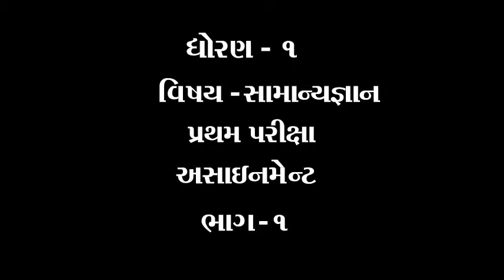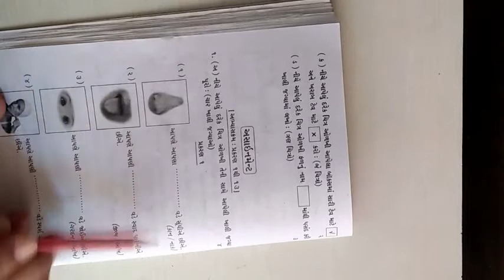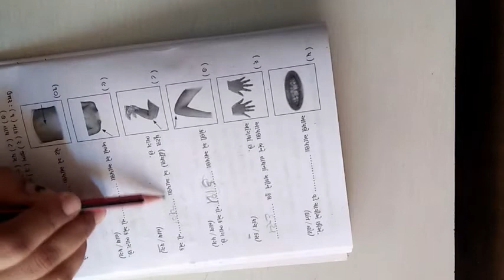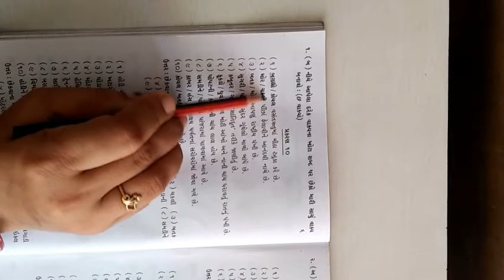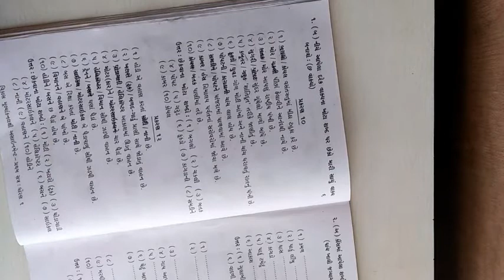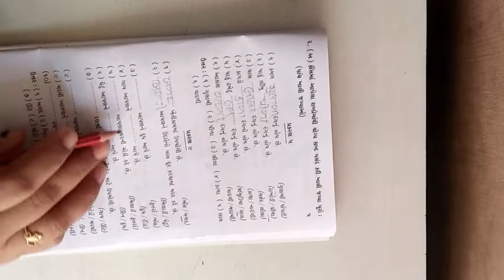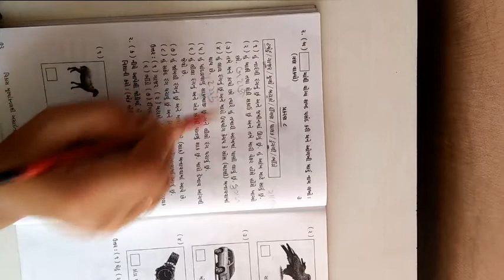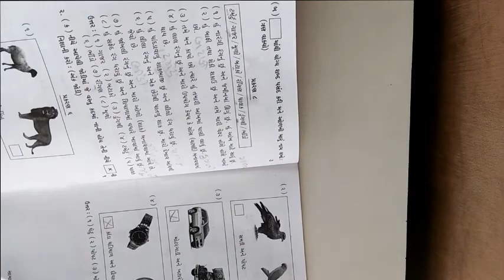ધોરણ ૧ વિષય સામાન્યજ્ઞાન પ્રથમ પરીક્ષા એસાઈનમેન્ટ ભાગ ૧